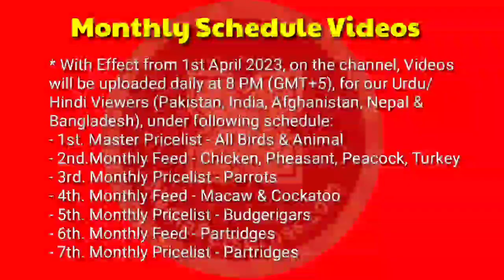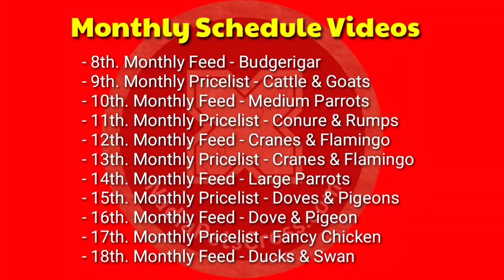Pricelist Peacock & Pheasants April 2023 | Bird Market Update Peafowl & Surkhab | Mor Surkhab Prices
Nadia Pets Cross is Pets Information Channel for the awareness of Pet Lovers, Fanciers and Bird Farmers.

* With Effect from 1st April 2023, on the channel, Videos will be uploaded daily at 8 PM (GMT+5), for our Urdu/Hindi Viewers (Pakistan, India, Afghanistan, Nepal & Bangladesh), under following schedule:
- 1st. Master Pricelist - All Birds & Animal
- 2nd.Monthly Feed - Chicken, Pheasant, Peacock, Fowl, Turkey
- 3rd. Monthly Pricelist - Parrots
- 4th. Monthly Feed - Macaw & Cockatoo
- 5th. Monthly Pricelist - Budgerigars
- 6th. Monthly Feed - Partridges
- 7th. Monthly Pricelist - Partridges
- 8th. Monthly Feed - Budgerigar
- 9th. Monthly Pricelist - Cattle & Goats
- 10th. Monthly Feed - Medium Parrots
- 11th. Monthly Pricelist - Conure & Rumps
- 12th. Monthly Feed - Cranes & Flamingo
- 13th. Monthly Pricelist - Cranes & Flamingo
- 14th. Monthly Feed - Large Parrots
- 15th. Monthly Pricelist - Doves & Pigeons
- 16th. Monthly Feed - Dove & Pigeon
- 17th. Monthly Pricelist - Fancy Chicken
- 18th. Monthly Feed - Ducks & Swan
- 19th. Monthly Pricelist - Ducks & Swan
- 20th. Monthly Feed - Finches
- 21st. Monthly Pricelist - Finches
- 22nd. Monthly Feed - Lorikeet
- 23rd. Monthly Pricelist - Lorikeet & Cockatiel
- 24th. Monthly Feed - Lovebirds
- 25th. Monthly Pricelist - Lovebirds
- 26th. Monthly Pricelist - Pheasant & Peacock
- 27th. Monthly Pricelist - Rabbits
- 28th. Monthly Pricelist - Deer & Horses
- 29th. Monthly Pricelist - Cats & Dogs
- 30th. Monthly Pricelist - Turkey

* For Our English Viewer, the Videos are uploaded daily at 10.0 PM (GMT+5) on following topics :
- All Birds Gender identification or Sexing
- All Birds Housing Requirements
- Genetic Calculation for X-Breeding
- All Birds Reproduction Data

* Find more informative videos on following other topics, in their respective Playlists, on this channel: